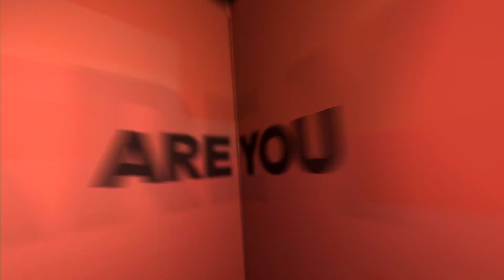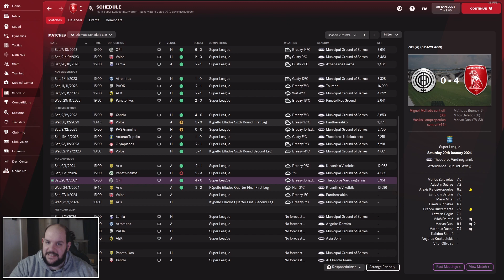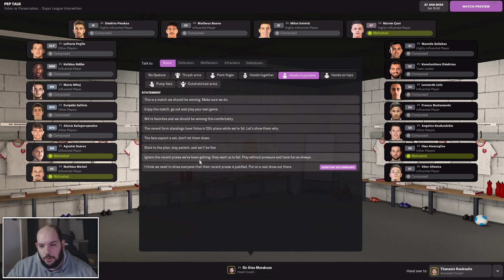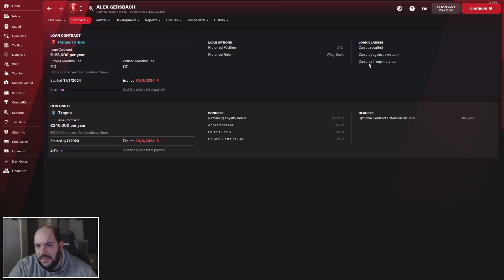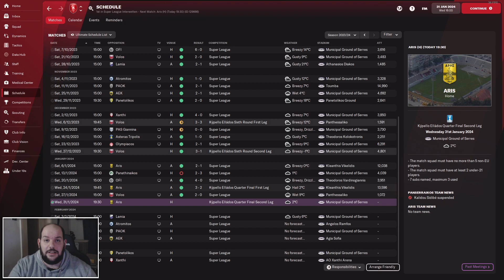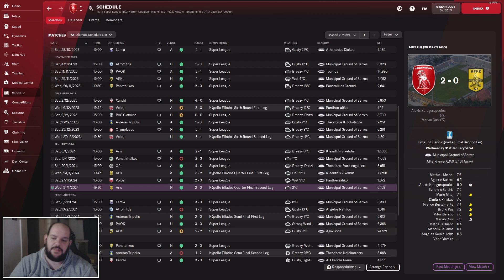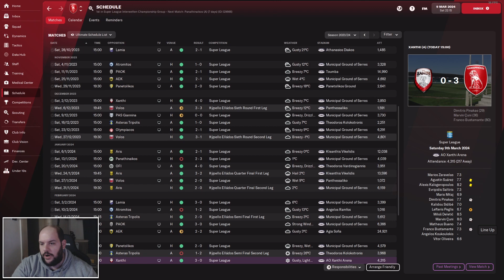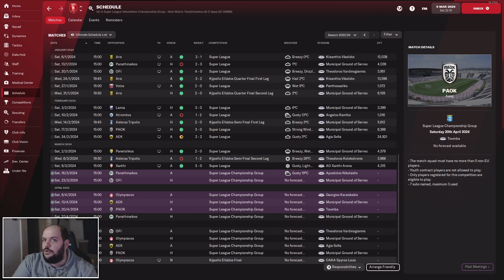Λίγο πρωτάθλημα, λίγο κύπελλο και μια μεγάλη ΑΤΥΧΙΑ!! | Football Manager 2022 ΠΑΝΣΕΡΡΑΪΚΟΣ #18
Χρησιμοποιήστε τον κωδικό AlexMorak για να πάρετε 3% ΕΚΠΤΩΣΗ στην αγορά του Football Manager!

•Setup & Gear:
▶Case: Deepcool Dukase V2
▶CPU: Ryzen 7 3700X 3,6 GHz
▶RAM: G.Skill Ripjaws V 32GB 3200MHz DDR4
▶Motherboard: MSI B450 Tomahawk Max
▶PSU: Corsair TX-M Series TX650M 80Plus Gold
▶GPU: Gigabyte GTX 1660 Ti 6GB Windforce
▶Sound Card: Creative Sound Blaster GC7
▶M.2: Adata XPG Spectrix S40G RGB 256GB
▶SSD: OCZ Trion 150 240GB
▶HDD: Western Digital Caviar Blue 1TB
▶HDD: Seagate Barracuda 2TB
▶Camera: Logitech HD Webcam C920
▶Microphone: Samson Meteor
▶Headphones: Creative SXFI Gamer
▶Speakers: Creative SBS E2500
▶Keyboard: Sharkoon Skiller Mech SGK3
▶Mouse: Razer Basilisk
▶Controller: Microsoft Xbox One S Wireless
▶Main Monitor: Samsung T22E390EW
▶Secondary Monitor: Turbo-X TX-215MXC
▶Chair: Anda Seat AD12XL Kaiser II

Καλή θέαση!